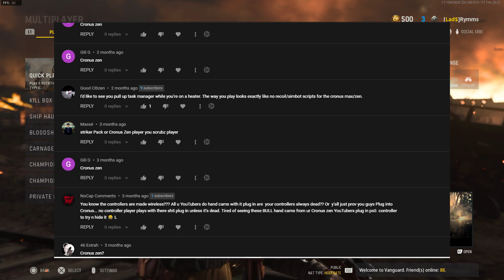#1 Reported Sniper in COD Vanguard..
#1 Reported Sniper in Call of Duty.. Always getting accused of cheating in any game I play & It's hilarious. I take it as a compliment tho so!

Let's break 500 LIKES for this BANGER video. I hope you guys enjoy this Call of Duty Vanguard Sniping Gameplay!